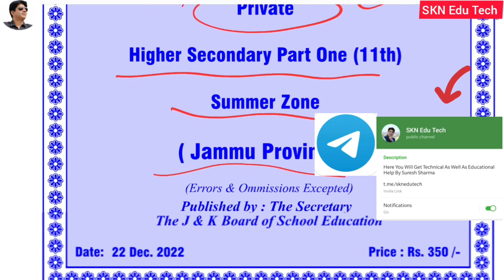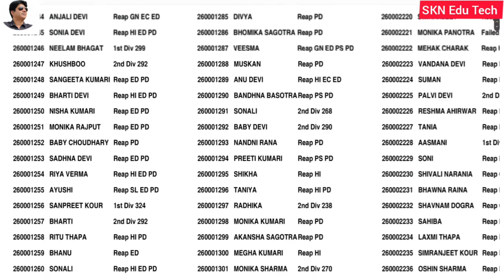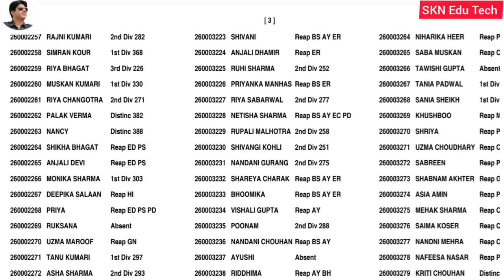Jkbose Out Result Of Class 11th Bi-Annual Private Session 2022 Jammu Province. Check All Details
Good News JKBOSE Out Class 10th Bi Annual Private Result Session 2022 Summer Zone Of Jammu Province